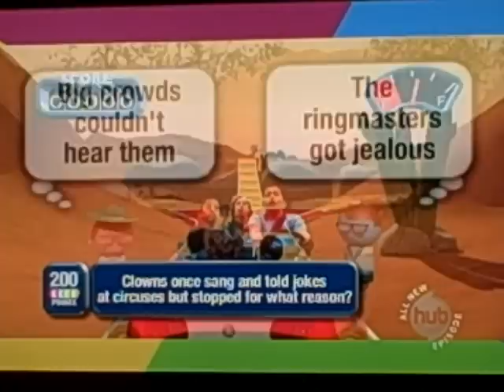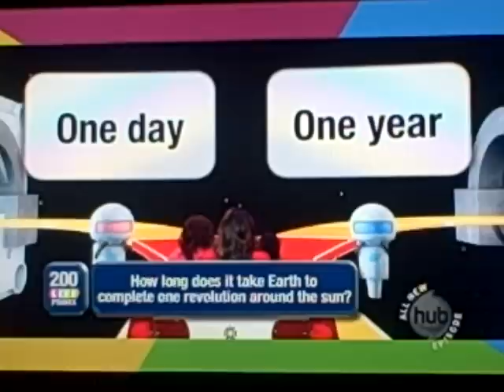The Game of EPIC FAIL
I cannot believe it. In this Hub game show The Game of Life, both teams has been turning the wrong way when they didn't make any Life points in round one.

Airdate: 2/5/12

TGOL is owned by Hasbro